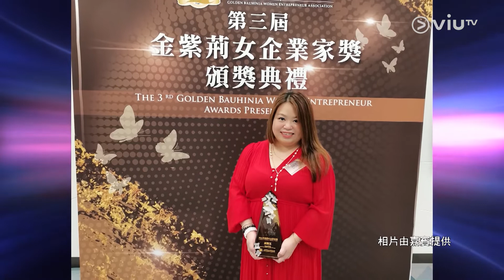【創業軍師】Hafina Lingeries │ 創立大碼內衣&功能內衣品牌👙開設無障礙內衣店♿幫助社會有需要女士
【創業軍師】Hafina Lingeries
創立大碼內衣&功能內衣品牌👙開設無障礙內衣店♿幫助社會有需要女士

👚👗市場欠缺大碼時裝零售，成創業契機？時裝巿場競爭激烈，看準內衣市場發展？👙
今集【創業軍師】邀請了Hafina Rose Diamond 創辦人 高穎芝，她創立了大碼時裝及內衣品牌， 著重內衣功能及款式選擇，選用樓上鋪，為顧客提供私隱度，顧客來源主要為介紹及引薦🙌🏻並於疫情初期創立無障礙內衣店，一起聽聽她的故事。
主持：余樂明
嘉賓主持：溫學文
嘉賓：Hafina Rose Diamond 創辦人 - 高穎芝
【創業軍師】
逢星期一、二早上11:00 - 12:00 ViuTV 99台《智富通》時段內播出